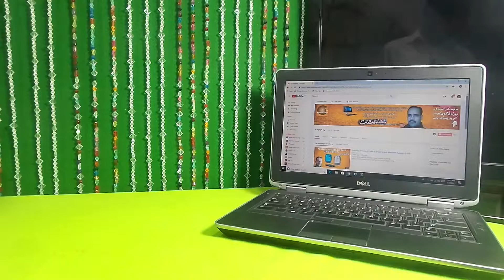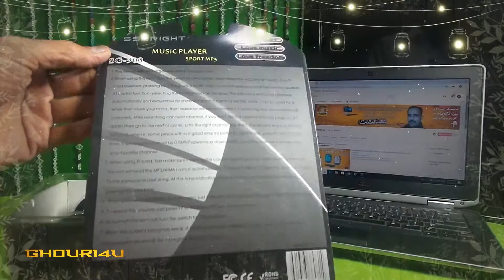Cheap Price | Undar Rs 400 | Music Player Sport MP3 | Unboxing | Review | ghouri4u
1) CHEAP PRICE
2) Undar Rs 400
3) MUSIC PLAYER SPORT MP3
4) Unboxing
5) Review

HELLO EVERYONE!
Welcome to my Channnel
I am Zafar Iqbal Ghouri founder of Ghouri4u
I live in Bahawalnagar I have no Education Degree
Or Something Like About That
But i m Expert SEO in Computer. Online Tips.

Watch latest tech videos here:
video editing in Urdu / Graphic Designing
and computer tips and tricks.
And any software tutorial.i will make the video
about tech.

ya ghous pak aj karam karo full qawali,ya gosh pak aj karam karo,dum dum hussain mola hussain,man kunto maula,aleem ullah azeem ullah qawwal,do jag de nabian da sardar bada sona,do jag dy nabian da sardar bada sona,nadeem qawwal,dum dum hussain,ghourivlog,ghouri4u,ghouri4u vlog,protocol,bahawalnagar city,bahawalnagar,camera band kar de funny video
funny sound,totkay in urdu,funny video,chota don tiktok,areeka haq tiktok,funny qawali,elaichi khane ke fayde,ghous pak qawali,cm punjab protocol,vvip protocol in pakistan,molvi haider hassan akhtar qawwal,qawali,camera band kar,camera band kar de,chhoti elaichi khane ke fayde,bittu,billi comedy